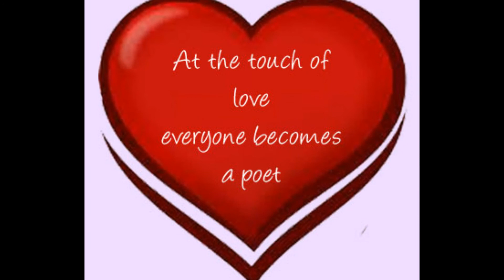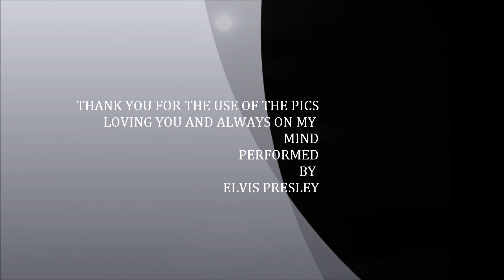WE WANT TO SPEND OUR LIVES LOVING YOU DAVID.wmv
PICTURES OF DAVID MILLER IL DIVO